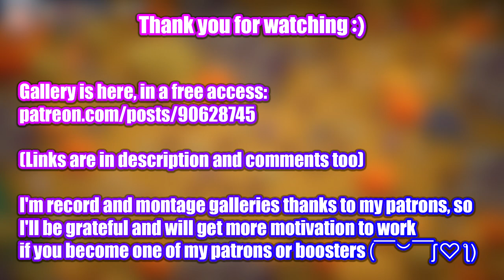Tamer Vale [Shryke] - Stage 1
Game: Tamer Vale
language: English, Traditional Chinese, Spanish - Spain, Japanese, Simplified Chinese
Video recording program:OBS\Open Broadcaster Software
Configuration of my PC:
Сase: CHIEFTEC Scorpion III ARGB Tempered Glass
Power Supply: Seasonic PRIME 1000W Gold
Motherboard: Asus Rog Strig x570-E gaming
Processor[CPU]: AMD Ryzen 9 5900X
Сooler: Noctua NH-D14
RAM: Kingston DDR4 3600Mhz FURY Beast Black 32gb
Graphics[GPU]: Palit GeForce RTX 3070 JetStream
SSD-M2: Samsung 970 EVO V-NAND MLC 1TB
HDD: Seagate Barracuda 2TB 256MB 7200RPM 3.5"

Description:

Tamer Vale is a turn based card battler, where a collective of Elven heroines, known as Tamers, journey forth beyond the safety of their hidden valley to find and confront the sources of corruption in the land, and bring balance to it using their special rituals!​

00:00 - «Disclaimer»
00:05 - «Gameplay»
05:50 - «Boss»
09:17 - «Gallery»
09:37 - «New Patrons :3»
09:57 - «Active Patrons and Boosters :3»
10:20 - «End»